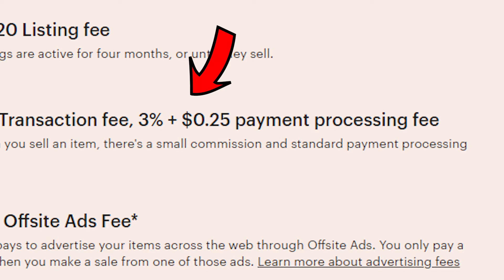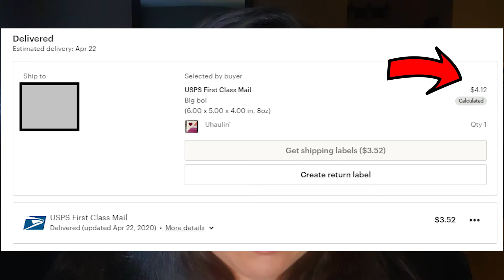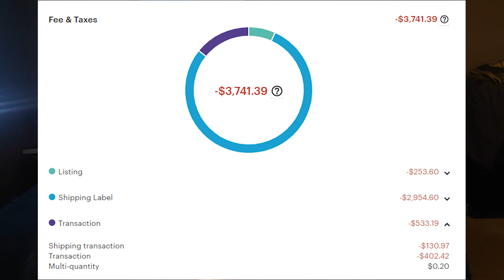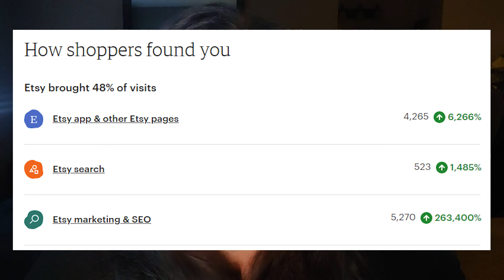When to Leave Etsy - 1 simple tip to save money as an Etsy seller 2020 ll artisan soap making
No making soap in this video!  Feel free to skip if this isn't the kind of video for you.

(please note this is for estimating only and may not represent exact numbers!)

We don't have any Etsy classes to sell you, no deals with other seller platforms.  Just our actual numbers and the Etsy fee policies behind them.  Then, we'll compare what we pay elsewhere.

We've had a lot of folx ask us whether they should start selling on Etsy, whether it's worth it.  And the answer is... well, maybe.  And if you do, it may not be for very long.

Raven's top suggestions:
-Always own and operate your own URL.  Even if you just use it to route to wherever you're currently selling (Etsy, Shopify, SquareSpace, Wix, etc).
-Track your numbers!
-Have set transition goals and plans for when those are reached.  ie, "Once I am selling 135 items/month, I will move off Etsy to SquareSpace/Wix/Shopify/etc." or "Once I am making $5k in sales a month, I will upgrade my plan from Basic to Advanced."
-Price your items according to your calculations for costs and labor, not according to what others are selling similar items for.  They may be undercutting themselves and you shouldn't do it just because they are!

Ingredients we typically use in our soaps
If you purchase through one of these links, we get a small percentage back and it doesn't cost you anything extra.  We only use this for products we actually use and enjoy.)

***Almond oil
***Castor oil
Olive oil:  We buy this from Winco!

catandraven cpsoap cpsoapmaking coldprocesssoap coldprocess soapmaking etsy shouldIsellonetsy etsyseller etsy2020 LGBT Business since 2019! 🏳️‍🌈🧼